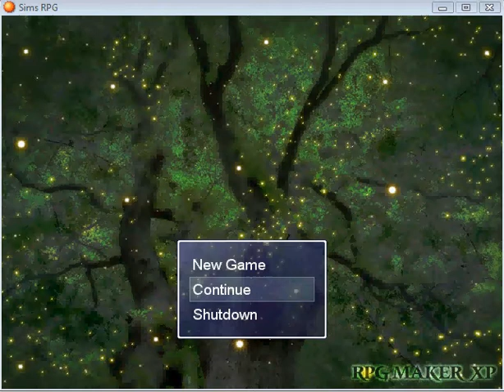Sims RPG XP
This is a Sims game I created in RPG XP. I will have to give credit to a-lot of people on youtube for helping me when I was stuck on something. Thanks NarutoRealmZabuza, willowsidhe, and Railium.